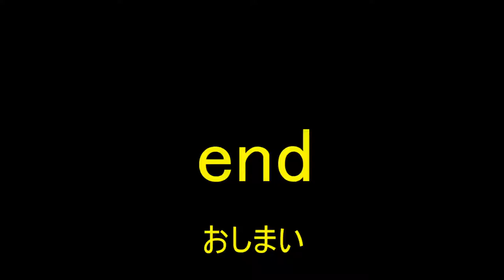Madagascar hissing cockroaches unboxing 2